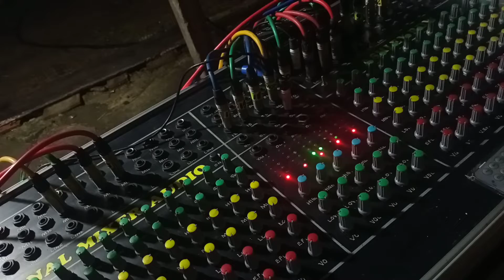Sing keri di Cokot boyo. Sholawat bareng Al'islah. Tritis. Cikadu. in Cikadu